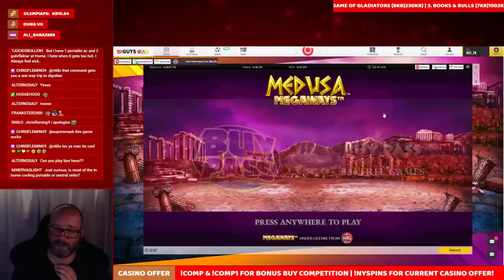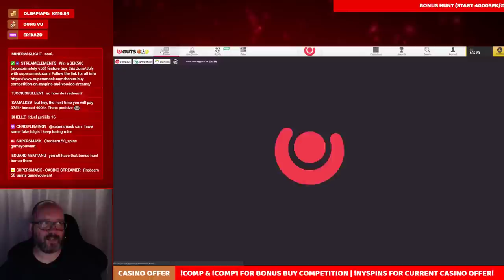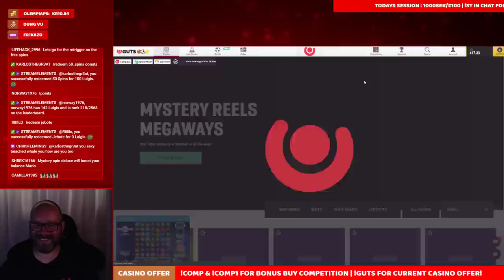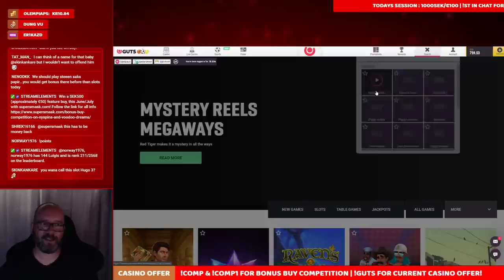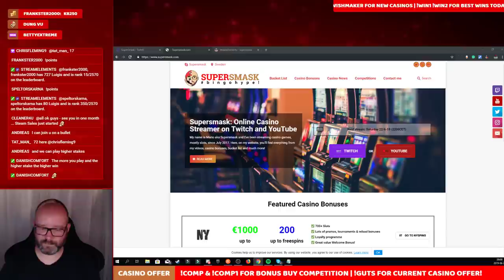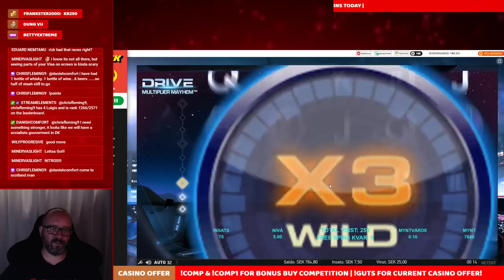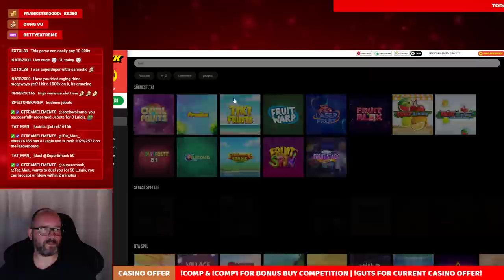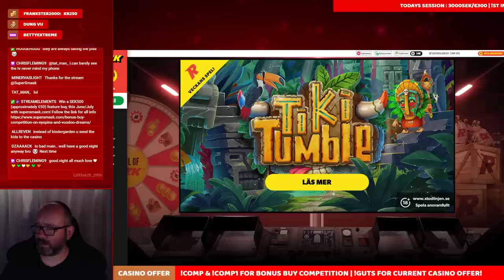Late Night Slots || !COMP & COMP1 for Bonus Buy competition! || supersmask.com for bonuses